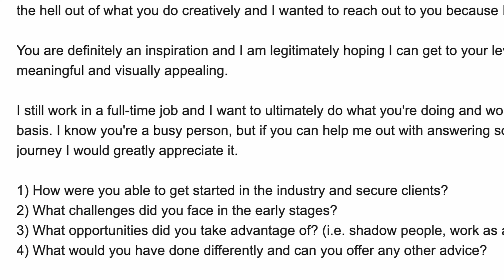Things I Wish I Knew When I Started My Business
Summary: Today's video is me giving advice to Andrew Warner but also to the rest of you. I didn't start booming out the gate with clients and most people who first starts out don't. You have to have an undeniable will to never give up and be willing to learn from your lessons. In this business you don't make mistakes you learn lessons.

Use Code "YT2021" In the consultation the meeting is recorded so all you have to do is listen! I send you a recording of everything we discussed and went over. We go over what software to use for editing, best camera practices, how to read your analytics and so much more!

Music Sync ID: MB01VUSIBOXEVVD
🤑💸🛒 Where To Buy Items Discussed:

📷 Sony A7Siii
🎤 Deity D3 Pro
Sigma 24-70
📺 Ninja V
8k Cable